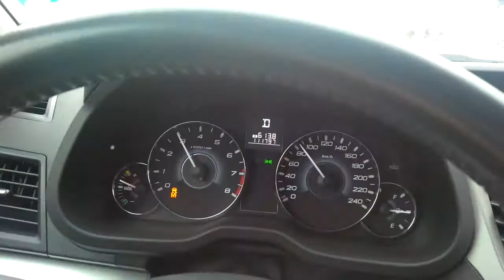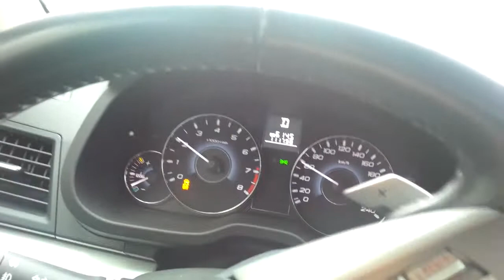Subaru Legacy 2.0 CVT drive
Subaru Legacy 2.0 CVT drive onboard